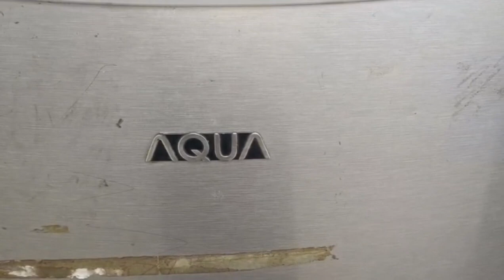Ini penyebab dan cara mengatasi kulkas 1 pintu kurang dingin,tidak jadi batu es.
kulkas Aqua 1 pintu kurang dingin tidak bisa buat batu es. apa penyebab dan solusi mengatasi masalah ini,? silahkan sobat simak video diatas

Semoga bermanfaat